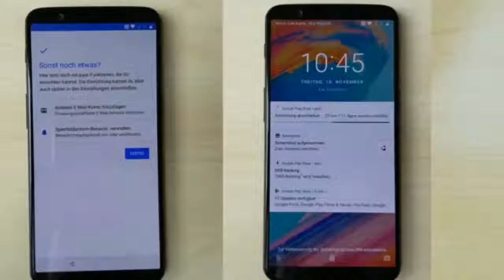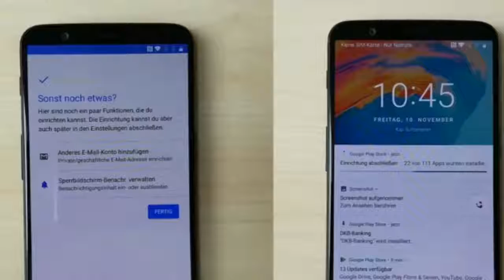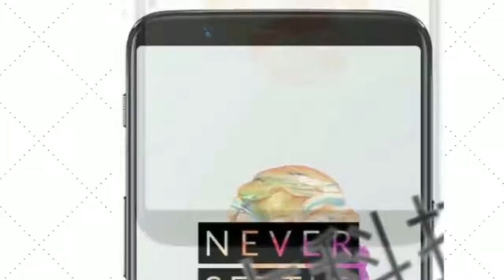OnePlus 5T With 6.01-Inch 18:9 Display, 8GB of RAM REVIEW AND UNBOXING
HIGHLIGHTS

OnePlus 5T price in India starts at Rs. 32,999 for 6GB RAM, 64GB storage

OnePlus 5T 8GB RAM, 128GB storage variant costs Rs. 37,999

The OnePlus 5T will go on sale in India on November 21